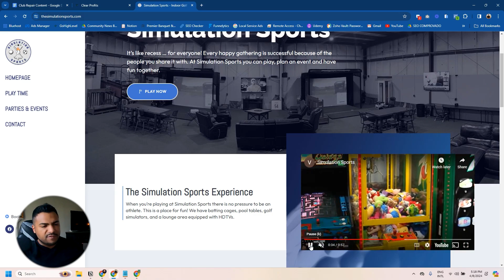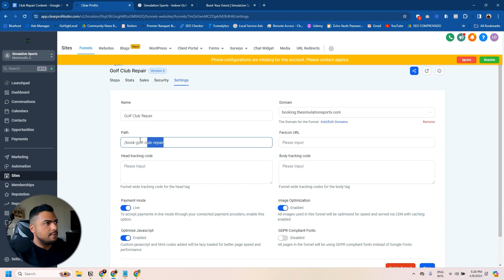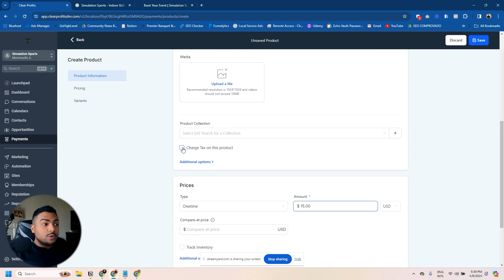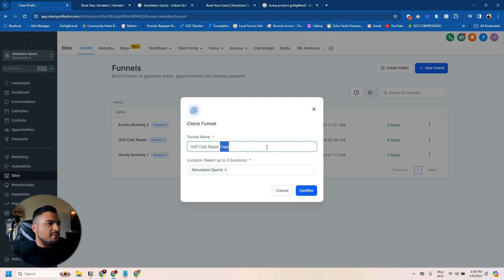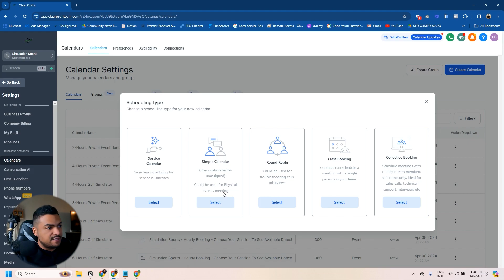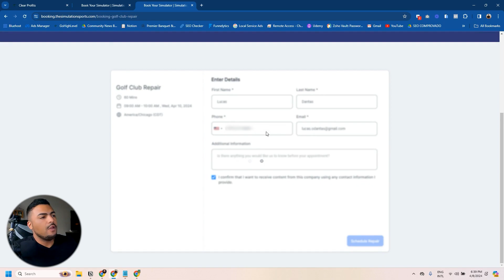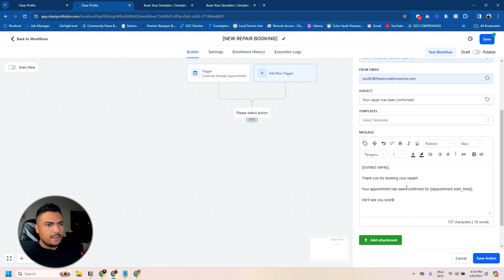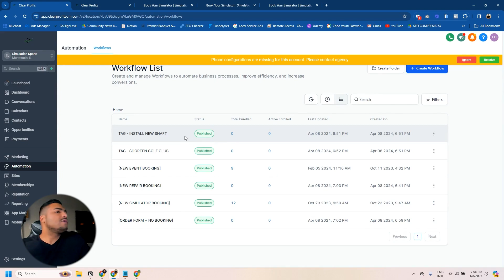🚀 Como Construir um Funil de Vendas Completo no GoHighLevel: Aula Avançada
🔔 Enable notification!

Bem-vindo ao tutorial definitivo sobre como construir um funil de vendas completo no GoHighLevel! 🚀 Se você está buscando implementar um sistema de vendas robusto e funcional, que não apenas pareça bom, mas realmente funcione de maneira eficaz, este vídeo é para você.

Neste guia passo a passo, eu demonstro todo o processo de criação de um funil de vendas de três etapas no GoHighLevel. Você aprenderá como configurar um funil onde os clientes podem agendar serviços, realizar pagamentos online e receber confirmações e lembretes automáticos por e-mail. 📧

A estrutura abrange desde a seleção de serviços específicos até o processo de pagamento, garantindo que, mesmo se o cliente esquecer de agendar após o pagamento, um e-mail automático será enviado para lembrá-lo. Isso não só otimiza a experiência do usuário, mas também aumenta a eficiência de suas conversões. 💳

Este tutorial é ideal para profissionais de marketing digital, proprietários de pequenas empresas ou qualquer pessoa interessada em aprimorar suas habilidades em automação de marketing e funis de vendas. Com o GoHighLevel, você pode criar um sistema que cuida de todo o ciclo de vendas, do início ao fim, de forma automática e integrada. 🎯

Não perca as dicas práticas e insights valiosos que compartilho neste vídeo. Vamos juntos transformar seu processo de vendas com GoHighLevel!

*Assinar o HighLevel através do meu link te dará direito aos meus bonus, curso avançado e uma call de consultoria mensal.